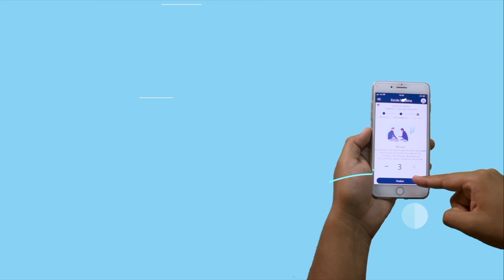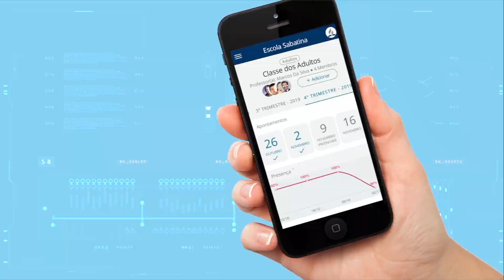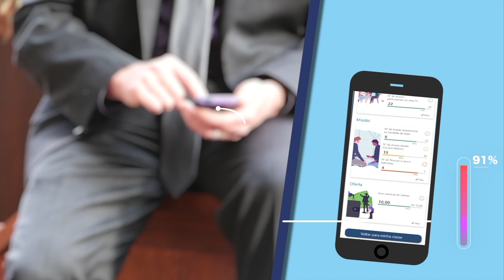Aplicativo da Escola Sabatina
Trabalho feito para a Divisão Sul-Americana